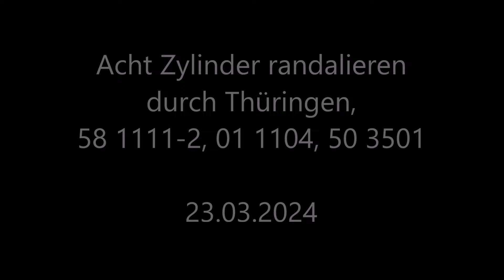Acht Zylinder für ein lautes Thüringen | mit 01 1104, 50 3501 und 58 311 am 23.03.24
Am 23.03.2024 sorgten gleich zwei Sonderzüge zwischen Eisenach und Meiningen sowie Arnstadt für viel Aufsehen.
Sonderzug Nr 1 kam mit 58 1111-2 aus Bebra. Während die 58er im Eisenacher Bahnhof köpfte, konnte man dort schon 01 1104 begegnen, welche am Tag zuvor nach Eisenach überführt wurde. Die G12 machte sich dann kurze Zeit später auf dem Weg über Bad Salzungen, Wernshausen, Schmalkalden und Oberhof nach Arnstadt.
Der zweite Sonderzug, organisiert von Nostalgiezugreisen, kam aus dem Ruhrgebiet mit 110 350 und aus Vienenburg mit dem Uboot 229 181 nach Eisenach gefahren. Hier wurde 01 1104 vor gespannt und 50 3501 kam an den Zugschluss, welche erst Lz aus Meiningen anreiste. Gemeinsam mit fünf Zylindern wurden die insgesamt zehn Wagen die Rampe hinauf befördert. Für ein ordentliches Spektakel sorgte die 50 3501, welche den ganzen Waldboden zum Beben brachte. Ebenfalls über Bad Salzungen und Wernshausen wurde dann Meiningen erreicht. Das Uboot folgte mit den Begleiterwagen der 01 1104.
Für sie Rückfahrt der Züge nahmen wir uns nur die 58er vor, da das Uboot den zweiten Zug von Meiningen bis Eisenach zog und 01 1104 am Schluss hing.
Dennoch konnten noch einige Szenen mit Sound umgesetzt werden.